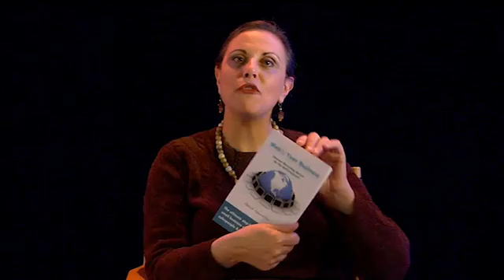Online Branding for Sonoma Self-Employed Professionals.mp4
Join Judy Baker at SonomaWebify, the meetup based on Patrick Schwerdtfeger's book: Webify Your Business, Internet Marketing Secrets for the Self-Employed.
Go to SonomaWebify for dates and times of the meetup.